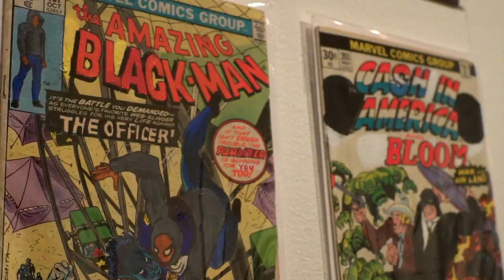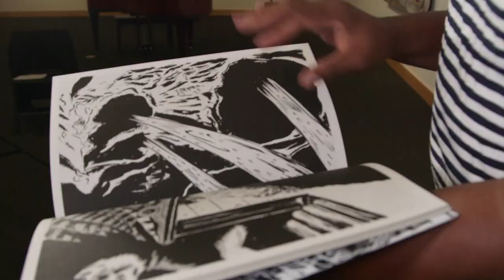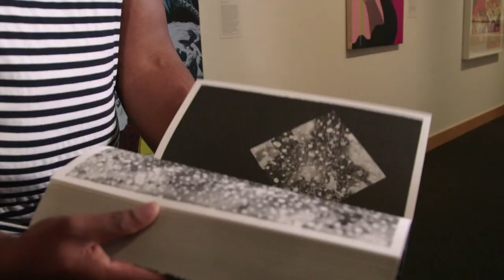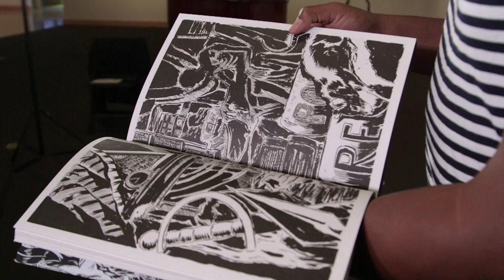Beyond the Cape at Boca Raton Museum of Art | Art Loft 802 Segment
The Boca Raton Museum of Art re-imagines the art of the comic for our current world and shows us how some of the leading contemporary artists of our time are influenced by graphic novels and comic books. No longer is the genre just about superheroes, these pieces tackle issues with a sense of urgency from racial prejudice to feminism to climate change to LGBTQ+ rights and beyond.

To see more of what the museum offers, please visit: bocamuseum.org/